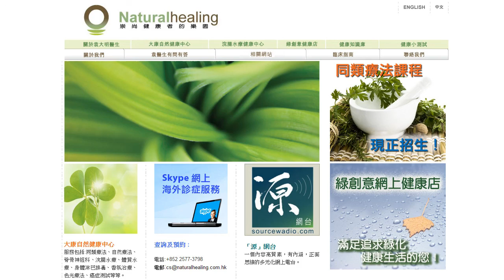《自然療法與你》-EP261- 蜂花粉的治療用途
今集袁醫生同大家分享蜂花粉的治療用途。